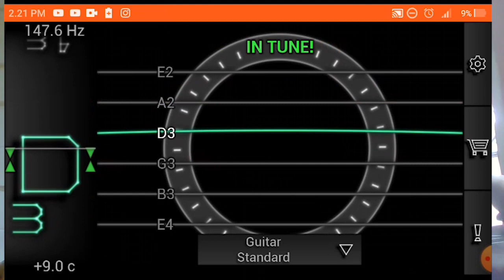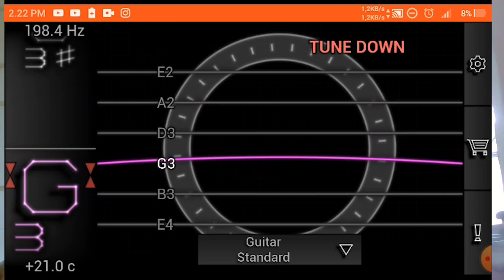Tutorial Alip Ba Ta Dear God A7x Fingerstyle | Part 1 Tuning/Stem, dan perkenalan teknik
Assalamu'alaikum, selamat datang di channel katampi. kali ini saya buat konten sesuai dari requesan kalian di video saya sebelumnya yakni mencoba seperti alip bata dengan lagu Dear God A7x. Tentunya ini versi ulikan saya, dan yg lebih layak memberi tutorial adalah mas Alip Ba Ta sendiri hehe. Makasih buat kalian yang support saya untuk membuatkan tutorial ini.

PERHATIAN!

KALIAN HARUS TONTON DULU VIDEO INI SAMPAI SELESAI AGAR TIDAK SALAH PAHAM DAN AGAR KALIAN LANCAR DALAM MENGIKUTI TUTORIALNYA.

DI VIDEO INI, BAGIAN AWAL YAITU TUNING GITAR/SETEL GITAR/STEM GITAR. TUNINGNYA ITU DI F A C G C E ( DARI ATAS KE BAWAH )

SAYA PAKE APLIKASI PITCHLAB , NANTI SAYA SERTAKAN LINK DOWNLOADNYA. ini link download nya

SELAIN TUNING, ISI DARI VIDEO INI ADALAH PERKENALAN TEKNIK YANG DIMAINKAN DILAGU DEAR GOD FINGERSTYLE INI.

JIKA KALIAN SUDAH SELESAI MENONTON VIDEO YANG INI, SILAHKAN LANJUT KE VIDEO TUTORIAL SELANJUTNYA PART 2 ( LANGSUNG KE LAGU ) ini link nya

SELAMAT MENGIKUTI TUTORIAL, SAYA HARAP KONTEN INI DAPAT BERMANFAAT BAGI KALIAN SEMUA.

mohon maaf masih terdapat kekurangan.

terima kasih.